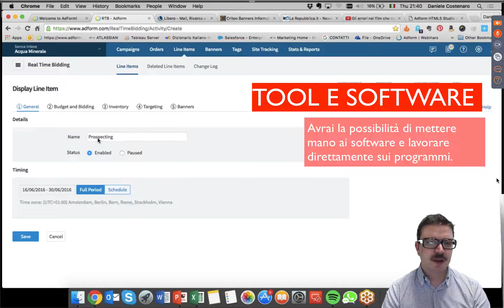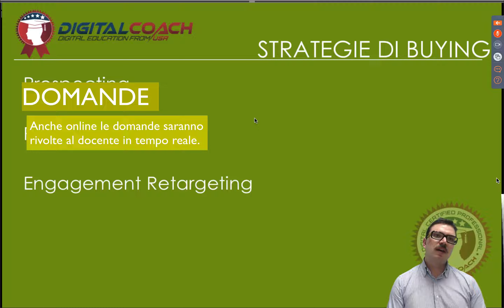Corso Real Time Bidding & Programmatic Buying | Video Demo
Per maggiori informazioni sul corso Real Time Bidding & Programmatic Buying di Digital Coach vai alla pagina